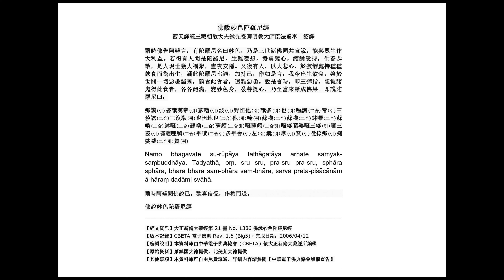佛說妙色陀羅尼經【西天譯經三藏朝散大夫試光祿卿明教大師臣法賢奉 詔譯】